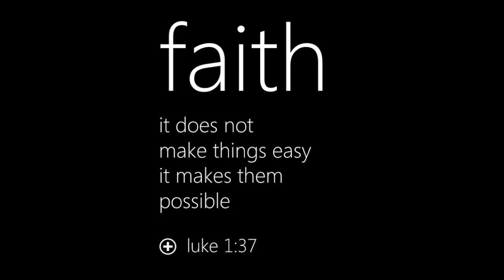Major Entertainment Presents Roe Major